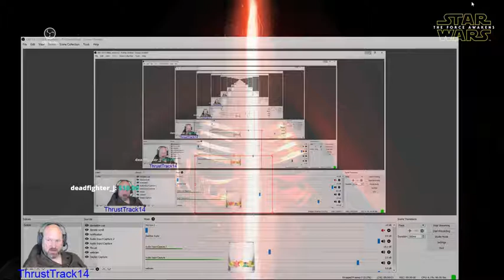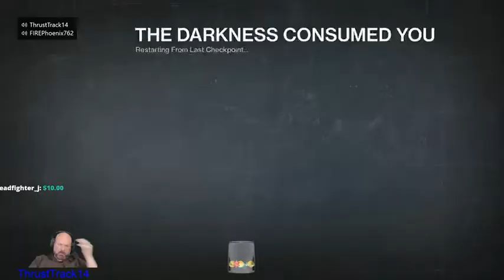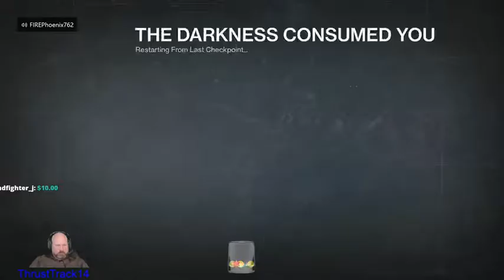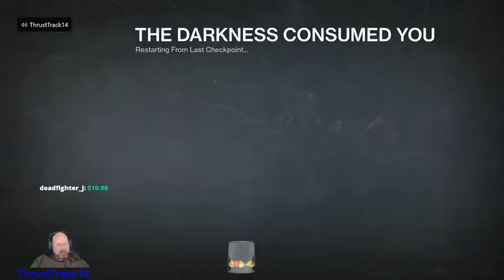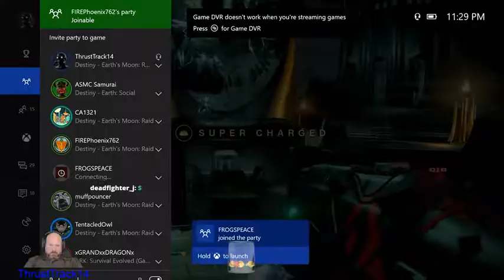ThrustTrack14 Live Stream